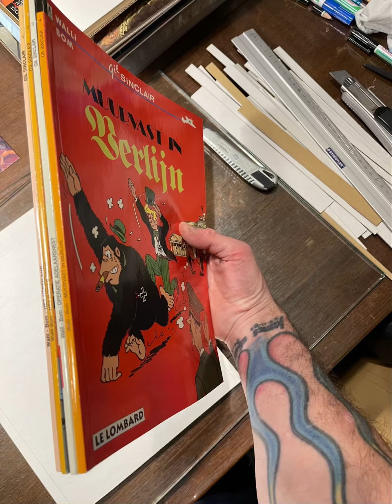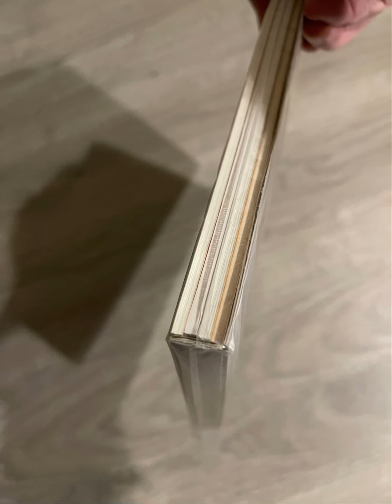Softcover stripverhalen onslijtbaar maken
Zo maak je uw softcovers strips onkreukbaar en onslijtbaar bij het telkens verschuiven en in en uit trekken uit uw kast ,ook bij verhuis onkreukbaar‼️